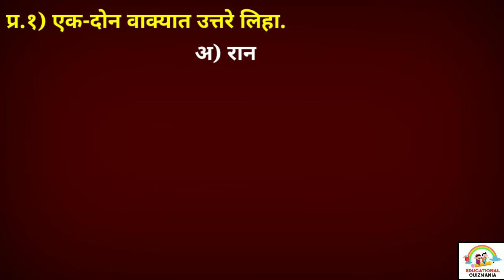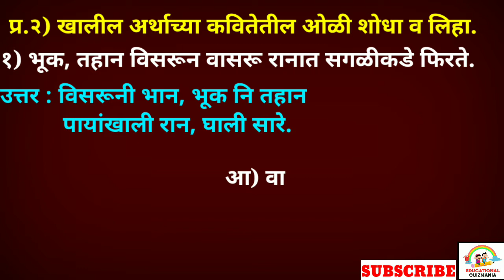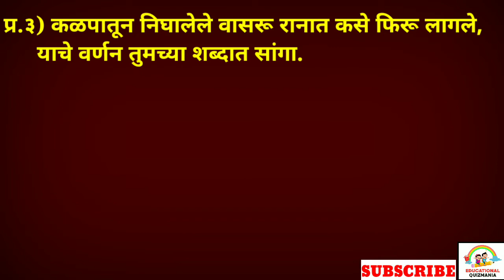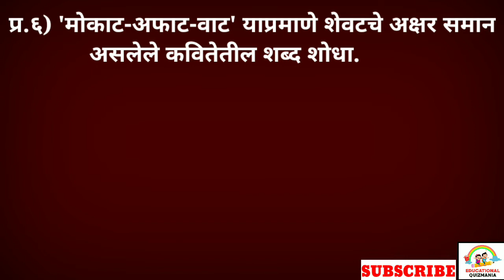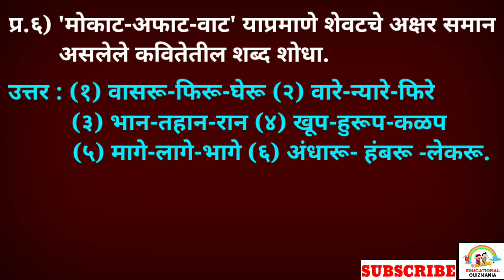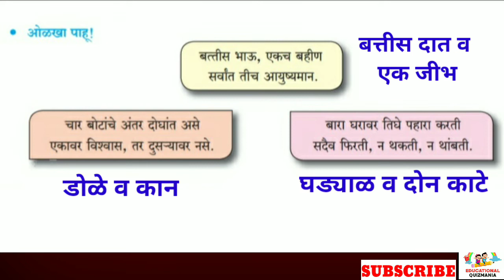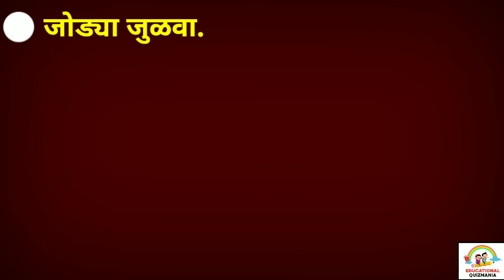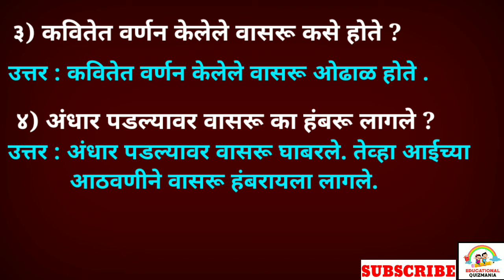वासरू स्वाध्याय | इयत्ता पाचवी मराठी वासरू प्रश्नउत्तरे| Vasaru swadhyay 5th| Vasaru question answer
विदयार्थ्यांनो , या व्हिडिओ मध्ये आपण इयत्ता-पाचवी , विषय - मराठी , १९. वासरू या कवितेतील संपूर्ण स्वाध्याय तसेच इतर प्रश्न उत्तरे अभ्यासणार आहोत.